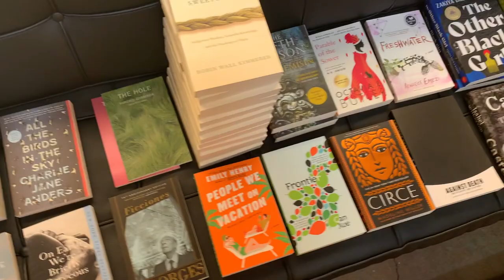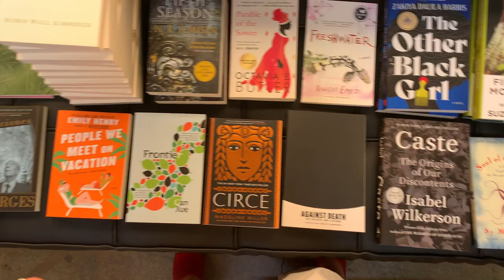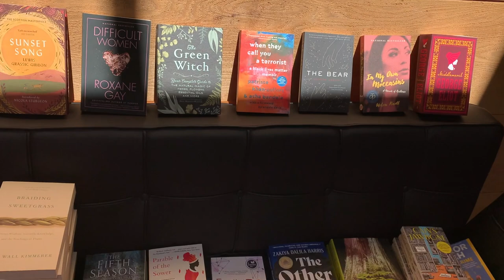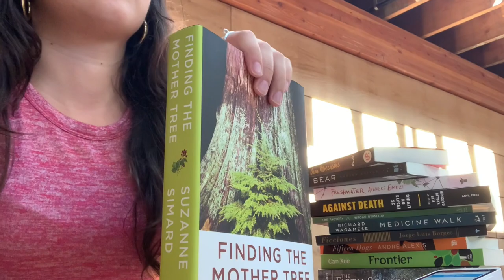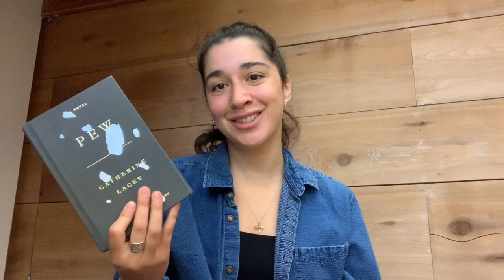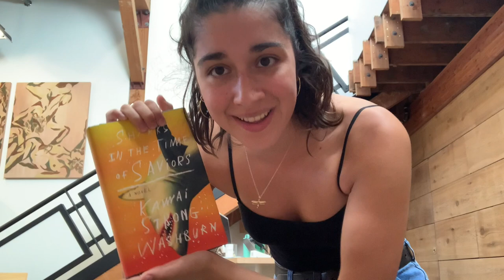Day in the Life of a Bookseller | Moody vibes, new books + (mini) Pew book review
Bringing you some sass in this one 😅 We solve some tech issues (and ultimately break the label maker), eat some yummy food, and ~discuss~ the not so cultish book, Pew.
Enjoyyyy
xx
Iggy

- Sharks in the Time of Saviors by Kawai Strong Washburn